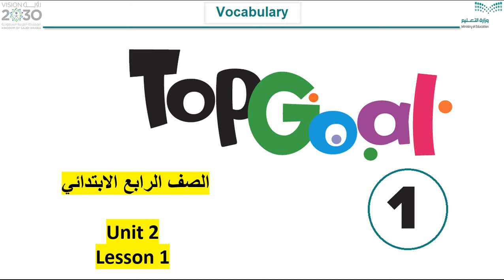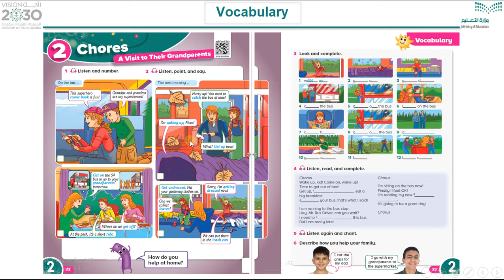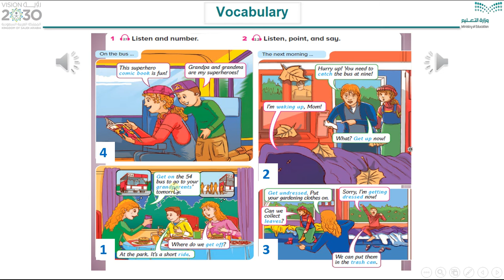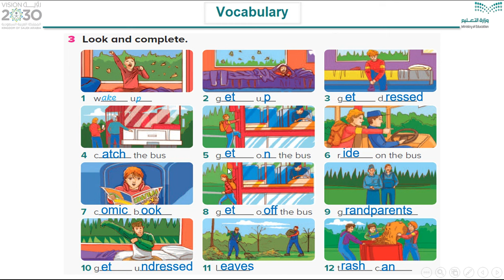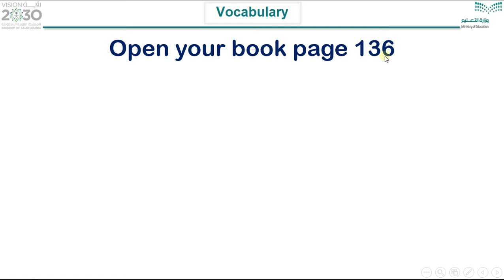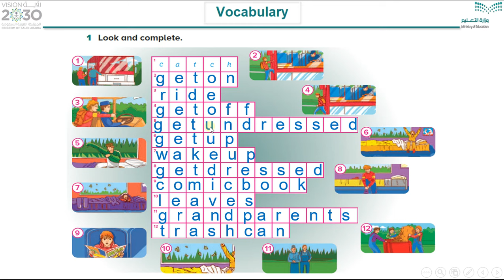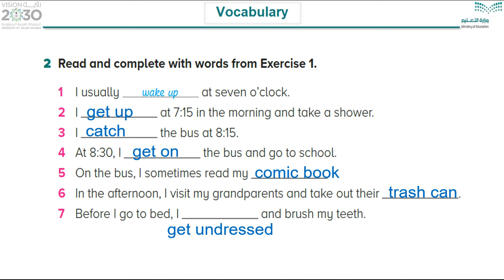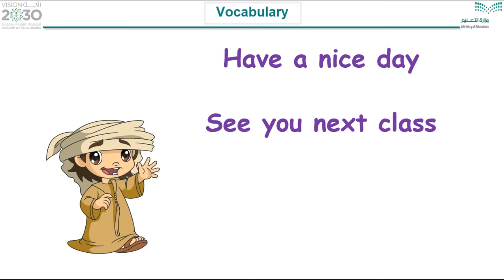الصف الرابع الابتدائي الوحدة الثانية الدرس الأول Top Goal 1 Unit 2 Lesson 1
شرح الدرس الأول من الوحدة الثانية للصف الرابع الابتدائي
Top Goal 1 Unit 2
Lesson 4
شرح الأستاذ بدر الشهري